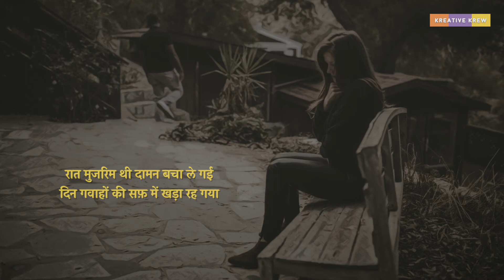Waseem Barelvi | उस के होंठों पे कुछ काँपता रह गया | Kreative Krew Nazms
आते आते मिरा नाम सा रह गया
उस के होंठों पे कुछ काँपता रह गया

रात मुजरिम थी दामन बचा ले गई
दिन गवाहों की सफ़ में खड़ा रह गया

वो मिरे सामने ही गया और मैं
रास्ते की तरह देखता रह गया

झूठ वाले कहीं से कहीं बढ़ गए
और मैं था कि सच बोलता रह गया

आँधियों के इरादे तो अच्छे न थे
ये दिया कैसे जलता हुआ रह गया

उस को काँधों पे ले जा रहे हैं 'वसीम'
और वो जीने का हक़ माँगता रह गया

~ Waseem Barelvi

Follow Kreative Krew